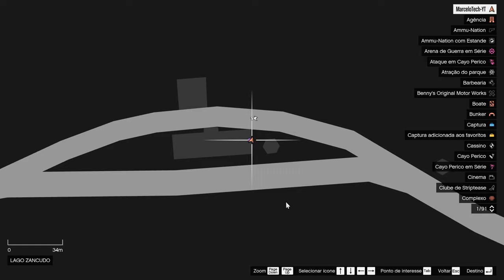ATUALIZAÇÃO SEMANAL GTA ONLINE 21/03 a 28/03 - LOCALIZAÇÕES DIARIAS - VAN DE ARMAS E TRAFICANTES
LOCALIZAÇÃO DOS EVENTOS DIARIOS: TRAFICANTES, GUN VAN, BAU DO NAUFRÁGIO
ATUALIZAÇÃO SEMANAL COM OS CARROS DO CASSINO, LUXURY AUTOS, PREMIUM DELUXE MOTORSPORTS, ENCONTRO DE CARROS LS E CARROS DO FERRO VELHO

00:00 ABERTURA
00:08 CARRO DO CASSINO
00:17 LOJA DO SIMEON
00:44 LUXURY AUTOS
00:58 PÓDIO DO ENCONTRO LS
01:08 CARROS DA PISTA DE  TESTE
01:19 CARROS DO FERRO VELHO
01:32 1º TRAFICANTE
01:54 2º TRAFICANTE
02:15 3º TRAFICANTE
02:33 VAN DE ARSENAL
03:05 BAÚ DO NAUFRÁGIO
03:37 DEIXA O LIKE